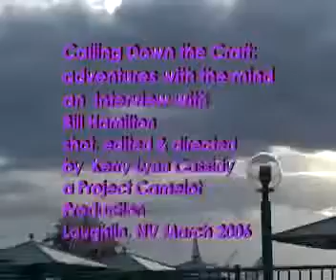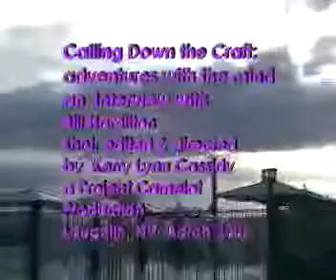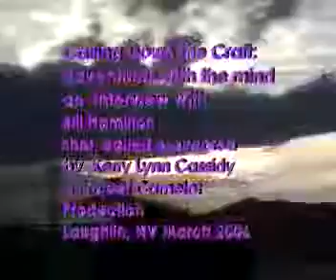Project Camelot interviews Bill Hamilton | 2017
Calling Down the Craft: Adventures with the Mind A video interview with Bill Hamilton Laughlin, Nevada,  2006 .

De acordo com Bill Hamilton, foi dado a Dan Burisch, até o final de 2006, espalhar essa mensagem para o público. Nesta entrevista imperdível, Bill revela .

Bill Hamilton interviews Dan Burisch, 2002.

Bill Holden : Air Force One and The Alien Connection Las Vegas,  2007 As a young man, Bill Holden served as a .